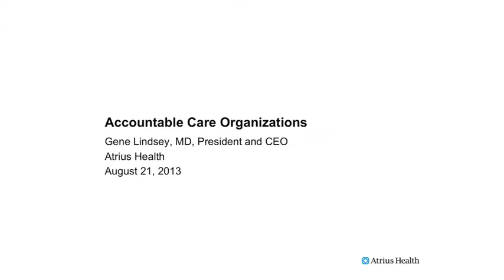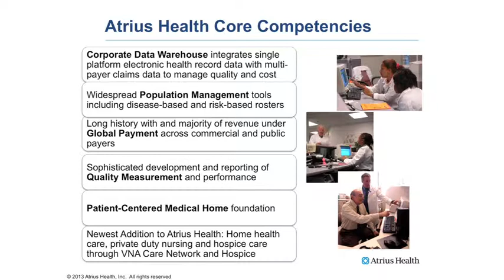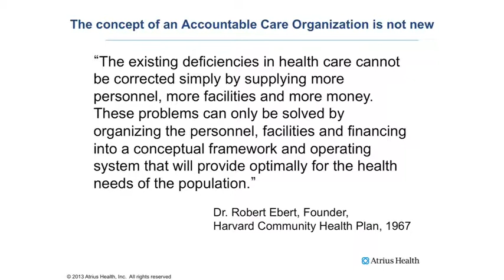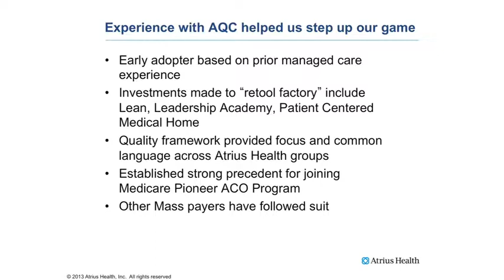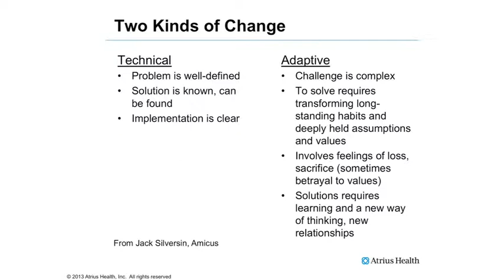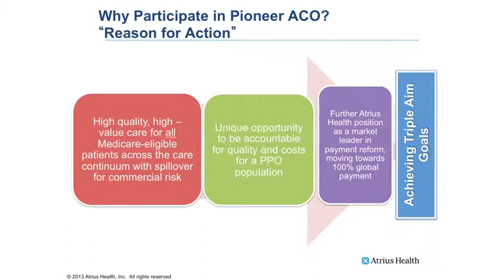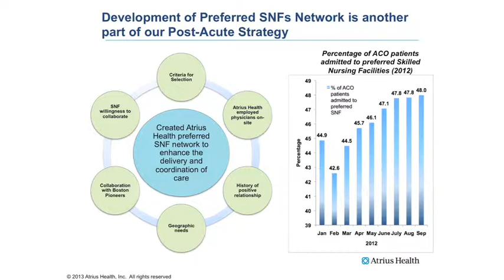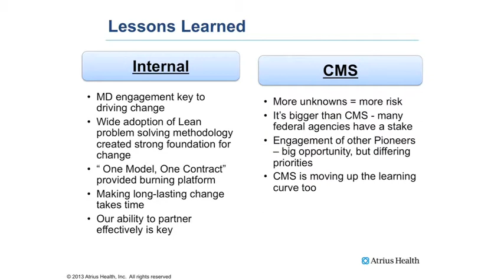LINDSEY 06 03 14